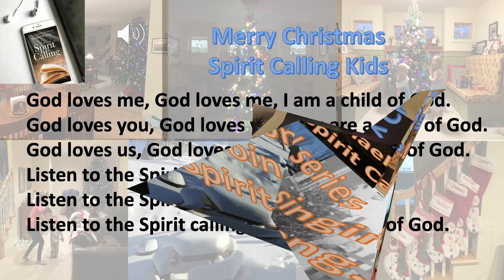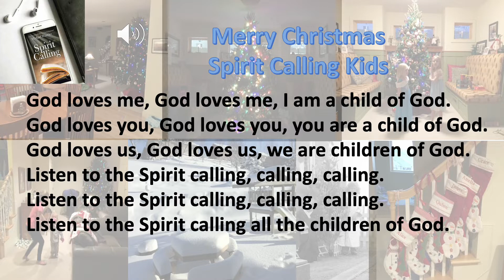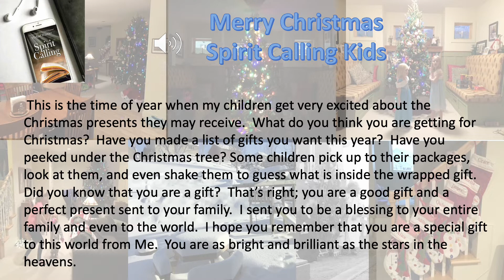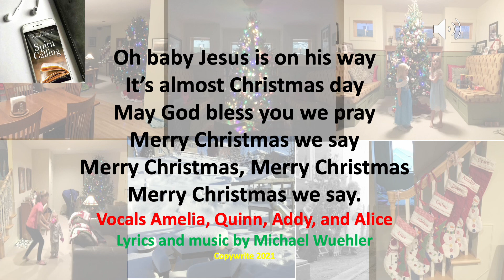The Perfect Christmas Gift. 12/17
Hearing Spirit Calling, and Spirit Calling Kids are part of a daily devotional series.  Please visit:

Information on books, blogs, email, TikTok Instagram Facebook, LinkedIn, Pinterest, and prayer requests are available on the website.
Michael Wuehler